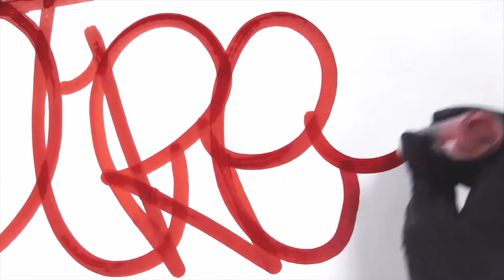NEW Graffiti Markers Test - MTN Colors Dabber and Street Ink - Montana Bombing